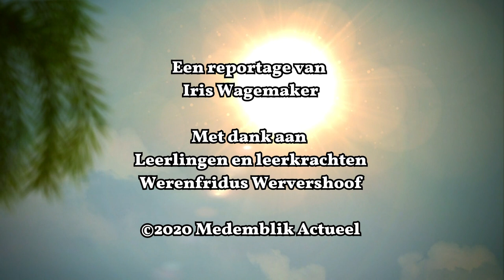Groep 8 Werenfridus Wervershoof op kamp in school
WERVERSHOOF  - De leerlingen van groep 8 kunnen niet gewoon op kamp zoals voorgaande jaren. Maar gelukkig hebben de juffen van de Werenfridus in Wervershoof iets leuks bedacht.